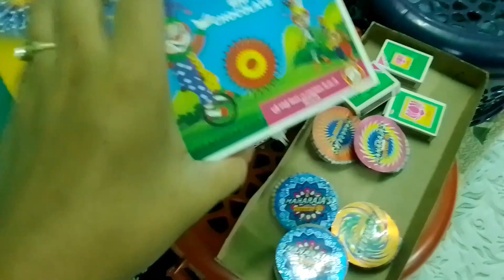Laxmi puja foro konu jaga berai manliya # champa tripura vlog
tripura